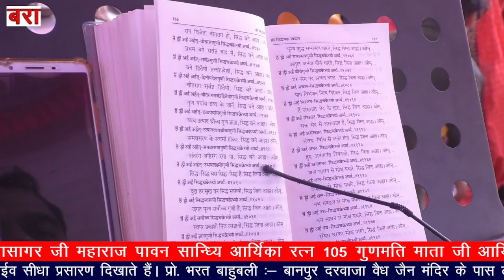श्री 1008 सिद्ध चक्र महामंडल विधान बरा अभिषेक शांतिधारा एवं विधान